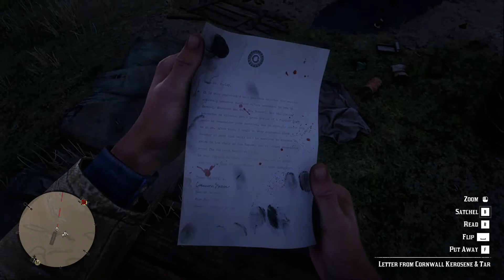Red Dead Redemption 2 | Pouring Forth Oil 4 | Train Rob Mission 2 | Gameplay Part 22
22nd Video of the series of Red Dead Redemption 2 walkthrough gameplay. My Red Dead Redemption 2 Walkthrough Gameplay will feature the Full Game Story Campaign.

Missions include in this video are:
1: Pouring Forth Oil 4 "Train Rob Mission"
2: A Fisher of Men

Red Dead Redemption 2 is a Western-themed action-adventure game set in an open world environment. It is played from either a third or first-person perspective and the player controls Arthur Morgan, an outlaw and a member of the Van der Linde gang. The game will continue to use the Honor system from its predecessor, Red Dead Redemption, which, based on how the player interacts with non-playable characters (NPCs), will affect how settlements, towns, and other groups will react towards Morgan. In 1899, the era of the Wild West is ending. After a robbery in the town of Blackwater goes wrong, outlaw Arthur Morgan and the Van der Linde gang are forced to flee. With the authorities and the best bounty hunters in the nation massing on their heels, the gang must rob, steal, and fight across miles of American wildness and civilization to survive.